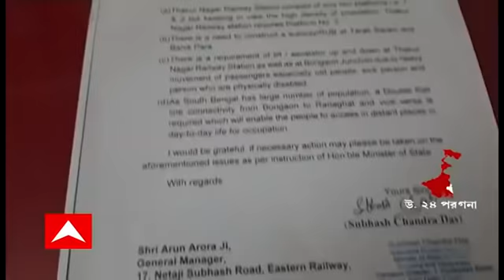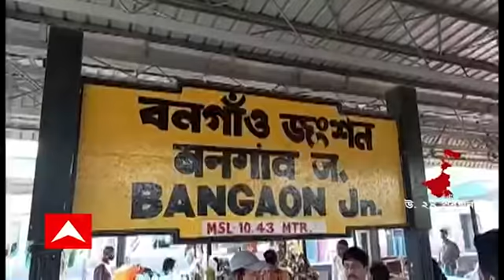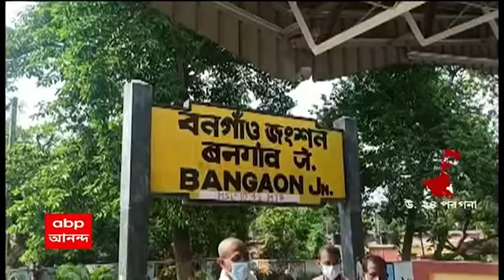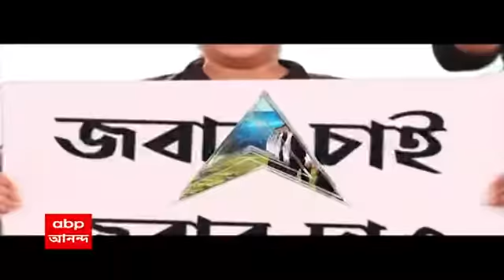বনগাঁ-বাগদা রেল লাইনের জন্য জমি অধিগ্রহণের দাবি নিয়ে গণস্বাক্ষর করে মমতাকে চিঠি শান্তনুর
বনগাঁ-বাগদা রেল লাইনের জন্য জমি অধিগ্রহণের দাবি নিয়ে গণস্বাক্ষর করে মমতা বন্দ্যোপাধ্যায়কে চিঠি দিলেন কেন্দ্রীয় জাহাজ প্রতিমন্ত্রী শান্তনু ঠাকুর। ২০০৯ সালে প্রকল্পের শিলান্যাস হলেও এখনও কাজ শুরু হয়নি। যা নিয়ে বিজেপিকে কটাক্ষ করেছে তৃণমূল।